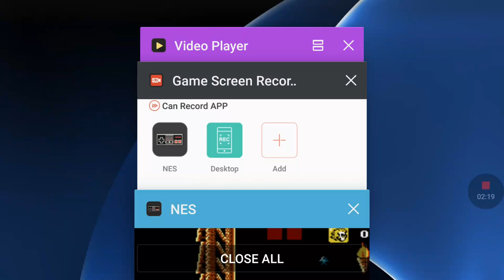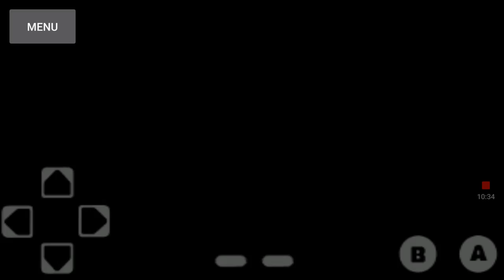(EPISODE 1,137) RETRO GAMING: LET'S PLAY BEETLEJUICE (NES) 1991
Astoroth a four-armed demon from Hell has kidnapped Lydia, and it's up to Beetlejuice to save her. He will have to travel through six levels that include "Lydia's House of Horror," "The Graveyard," "Beyond the Graveyard," and the "Netherworld."

MORE GOODIES

30days free amazon music

2 FREE audible books Amazon Kindle

(MSTOUT2AC150)

10 dollars off YummyBazzaar